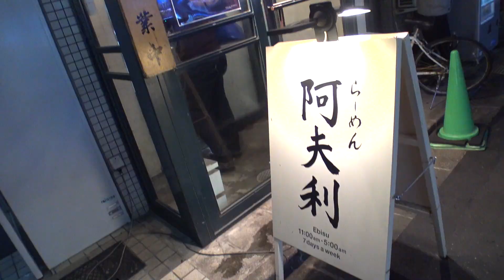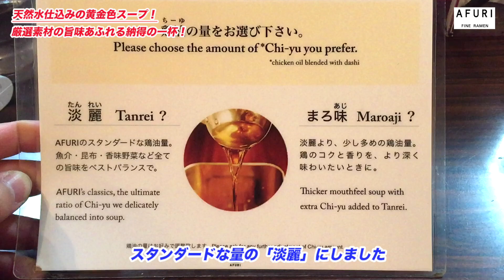【らーめん阿夫利】鶏油と柚子香る超淡麗塩ラーメン！【恵比寿】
僕がyoutube始める前によく通っていた「らーめん阿夫利」。
鶏・魚介・昆布・香味野菜などの厳選素材の旨味を丁寧に抽出した天然水仕立てのスープ。
特に柚子塩らーめんが超おすすめで、絶品です。

★AFURI 恵比寿 （阿夫利 あふり）
東京都渋谷区恵比寿1-1-7 １１７ビル１Ｆ
11:00～29:00
20席 （カウンター席20席）